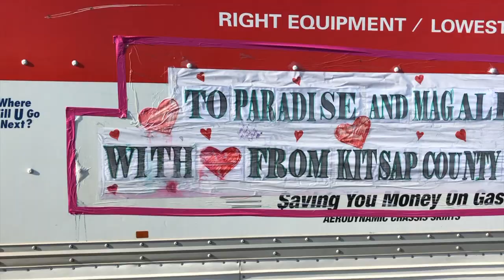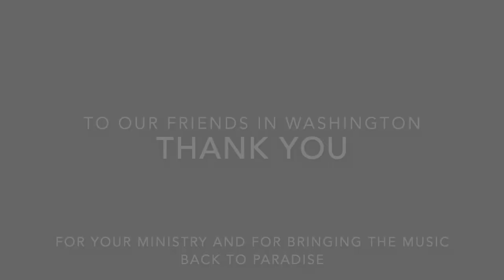CampFire Music Instruments from Washington!